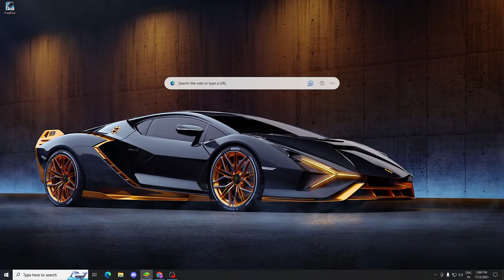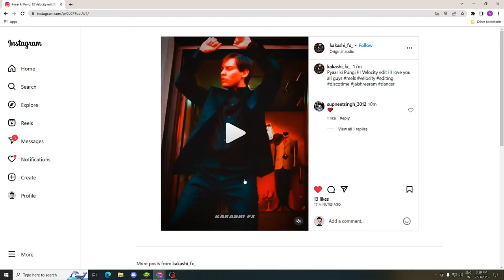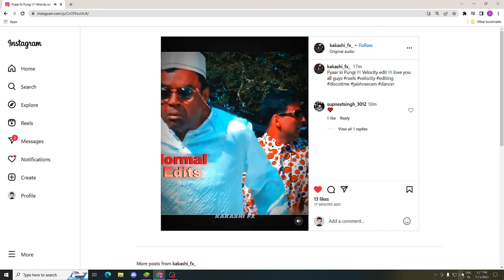Fear Is Back !! 😎🔥PUSH TO TOP 1 GRANDMASTER 🥵